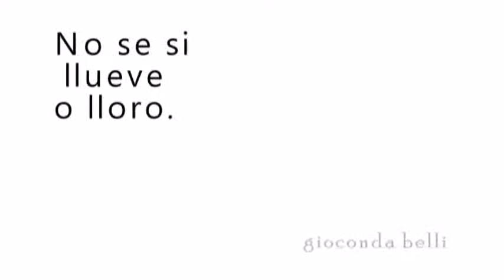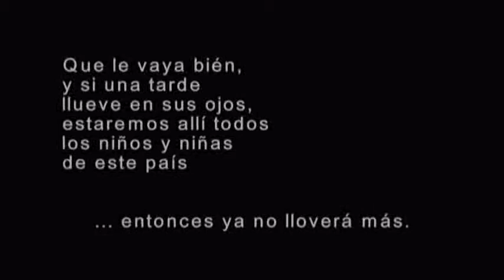homenaje a capellin AVI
Video en honor de Jose Manuel Capellin, Casa Alianza, en conmemoracion del segundo gran congreso nacional de derechos humanos de Honduras, que lleva su nombre, como reconocimiento a su trabajo de toda la vida en defensa de los derechos de los niños de Latinoamerica y de manera especial de Honduras, Guatemala, Mexico, Nicaragua. Autor: Allan Macdonald